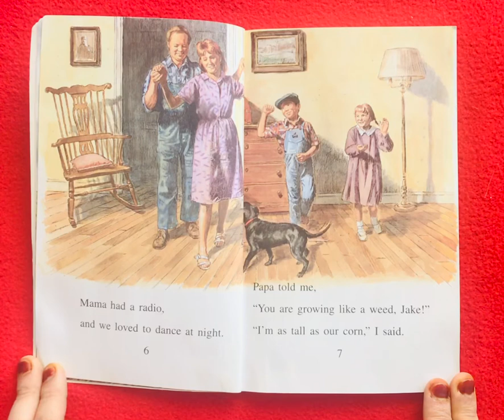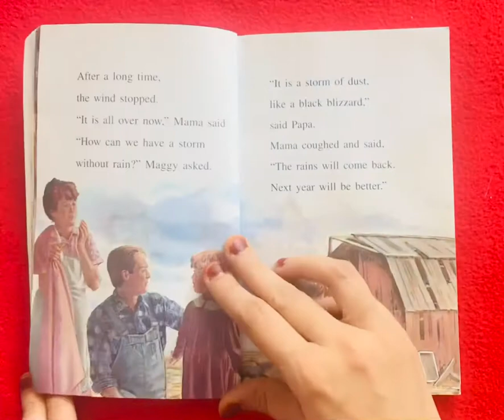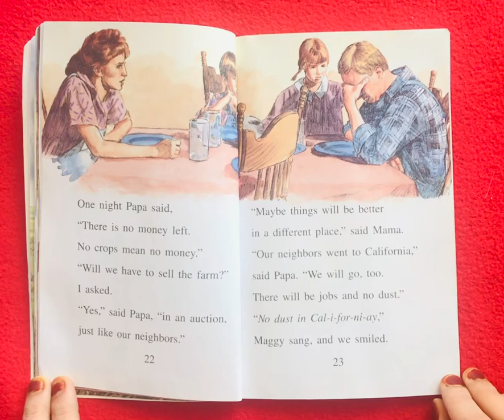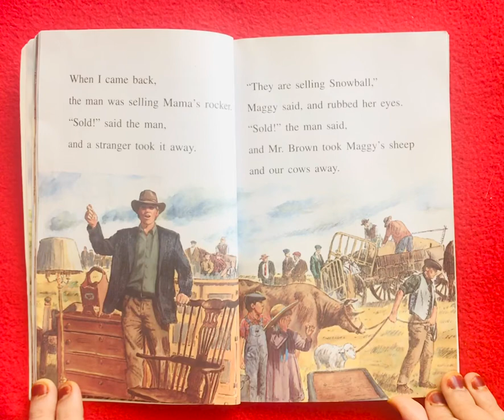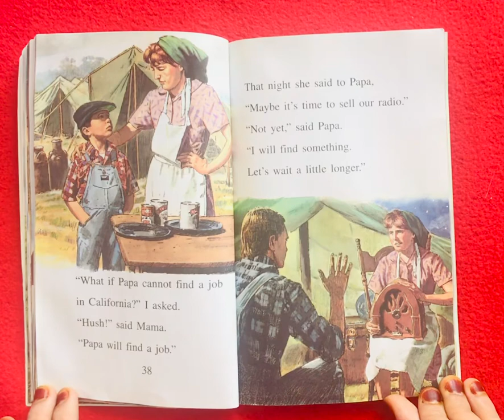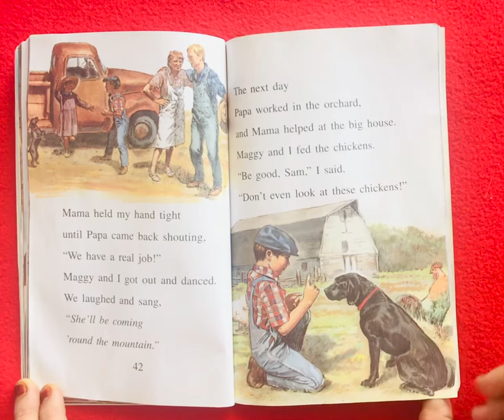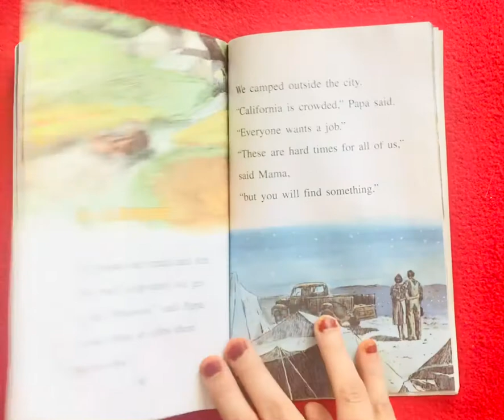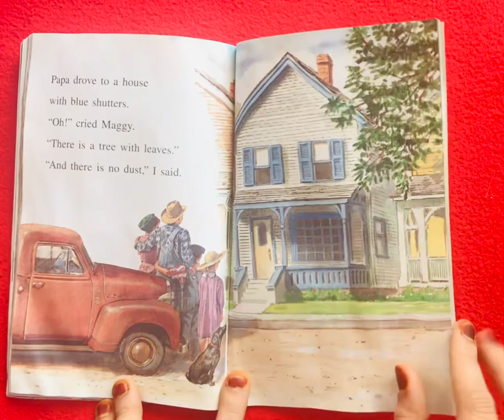🐕‍🦺🇺🇸📖Dust for Dinner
Dust for Dinner is written by Ann Turner. This story is about a family who live on a farm. Jack and Maggie, the children help their father in the field. But then the dust storms come and the crops are ruined. They decide to go to California. Let’s go back into those long ago days and see how the family braved the dust storm.

Please support the author and publisher by purchasing a copy for your home library collection.